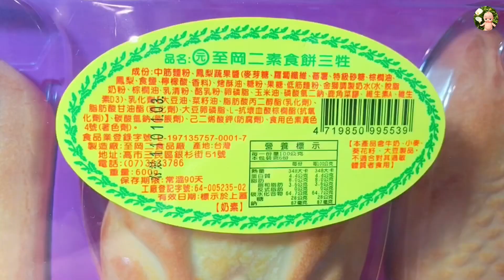Toy219 另類中秋月餅：全聯素食餅三牲 PX MART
中秋節快到了～我最愛吃鳳梨口味的月餅！全聯拜拜用的素食餅三牲剛好也是包鳳梨餡，決定買來試試當成另類的中秋月餅哈

★音樂(thank you^^)
Bygone Bumps